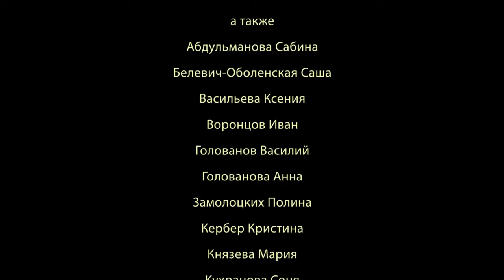"StArt"Artschool: Kate Mikheeva's graduation project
"Pavel Filonov' Museum/Art School" - Creative space-spatial composition based on simple geometric shapes.
Дипломный проект "Музей-пространство Павла Филонова" - креативная объемно-пространственная композиция на основе простых геометрических форм.